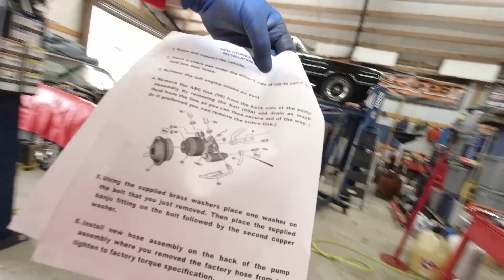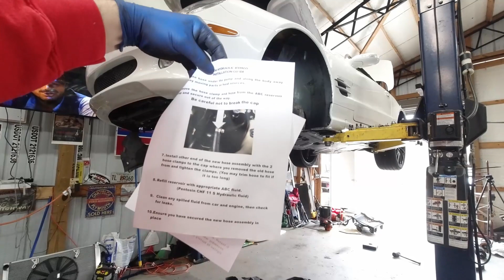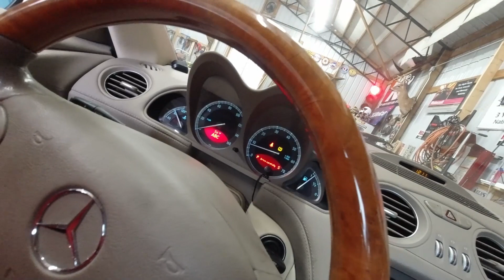SL 550 Hydraulic Bypass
Forgot to add this to the SL 550 Strut Master Conversion video. This is where I was bypassing the hydraulics on the power steering pump for the suspension. It keeps the fluid from being routed to the suspension.